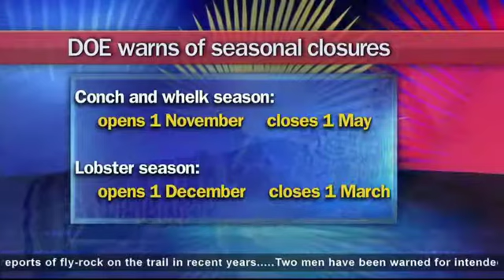Tip from public leads DOE to conch and lobster poachers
Two men have been warned for intended prosecution after being caught taking conch and lobster out of season.

The DOE told Cayman 27 43 conch and seven lobster were recovered Sunday by Conservation Officers during an operation in the Barker's area.

Acting on a tip from a member of the public regarding suspicious behaviour, officers observed the men at sea on a vessel before intercepting them when they came ashore.

"The guys, after some persuasion, which took quite some time, we finally got them to admit they had been taking conch and lobsters," said Conservation Officer Ronnie Dougall.

Conch and whelk season starts 1 November first and runs through 1 May.

Lobster season starts 1 December first and runs through 1 March.

Under the National Conservation Law, violators may face fines, imprisonment, and forfeiture of vessels and equipment.